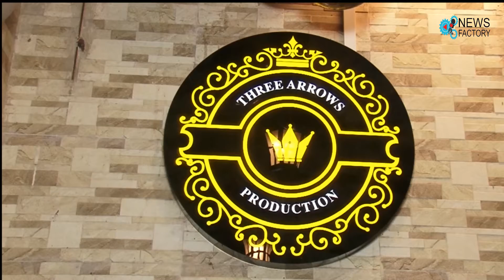Three Arrows Production grand Office opening By Ganesh Acharya & Vaseem Qureshi